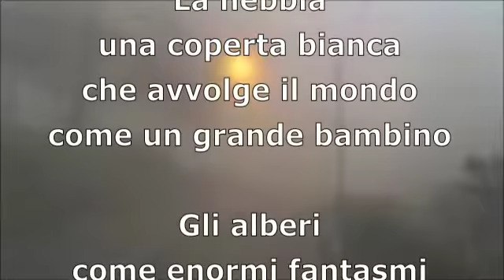Carola Carniglia videopoesia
Una Poesia della poetessa in erba Carola Carniglia- Scuola Primaria - Istituto Comprensivo Serravalle Scrivia